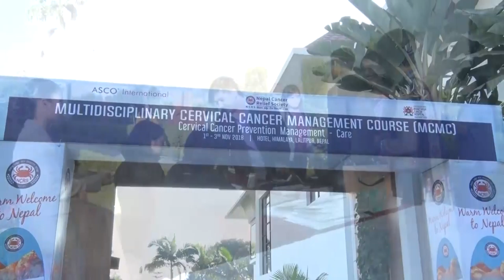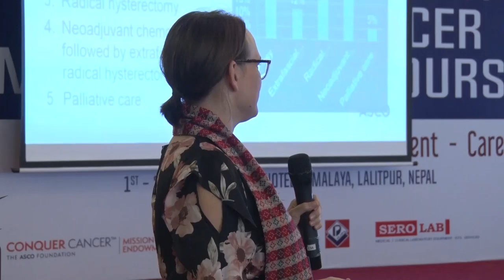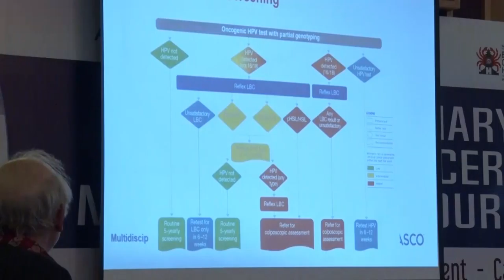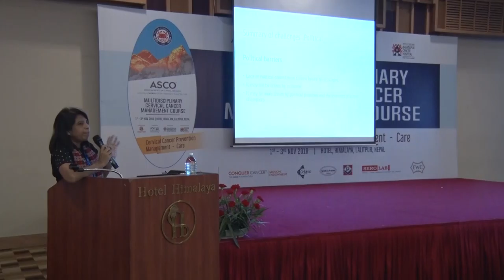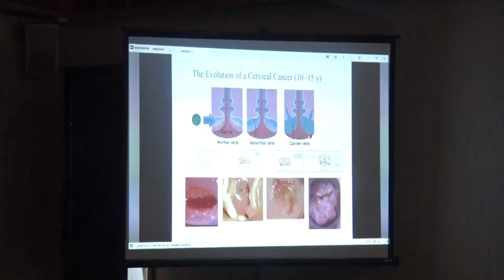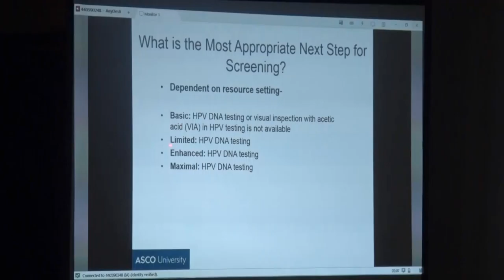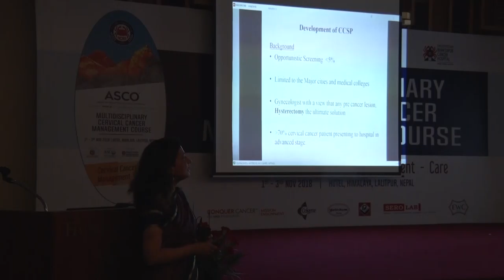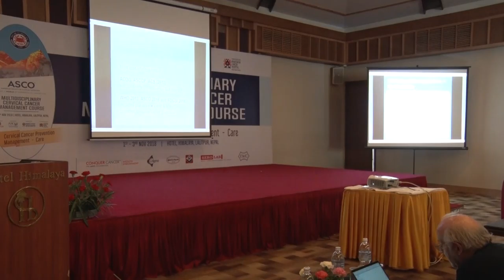ASCO Multidisciplinary Cervical Cancer Management Course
A three days course which is an effort to facilitate knowledge transfer between oncology experts from the United States and their colleagues in low- and middle- income countries (LMICs).